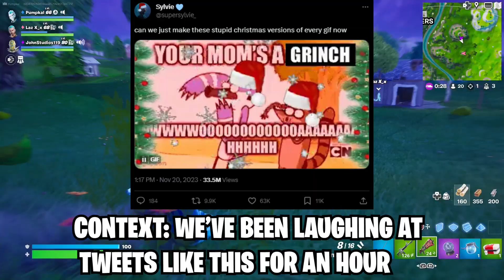goodbye chapter 1... (Fortnite OG Finale)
OG Fortnite has been peak but is coming to an end with The Big Bang live event next week. The chapter 1 map has been so fun to return to especially when playing with friends. Enjoy these funny moments!

My friends in this video (color of their subtitles):
Orange - Me